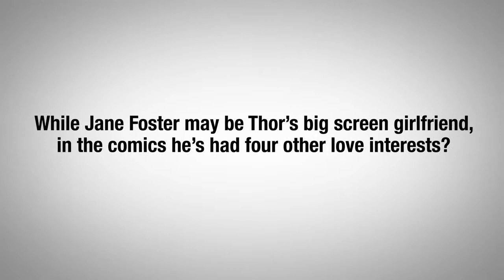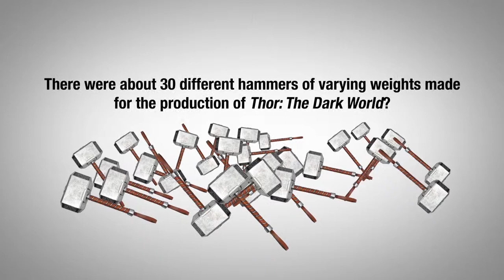Thor Trivia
The Marvel Database and Marvel Movies may know everything there is to know about Thor. But did YOU know...